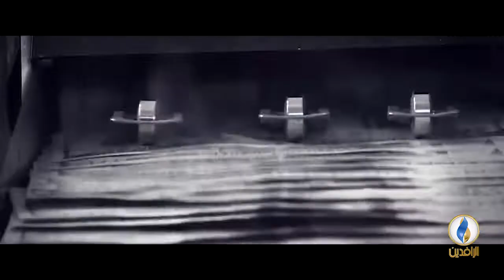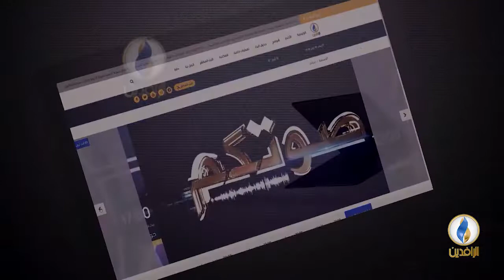صوتكم | الرئيس الأمريكي ترمب في زيارة مفاجئة إلى العراق